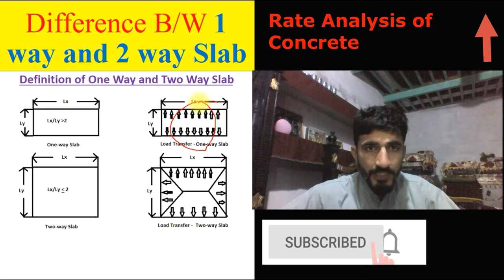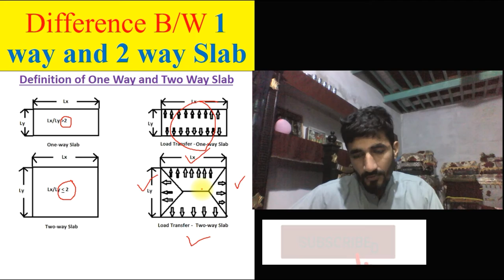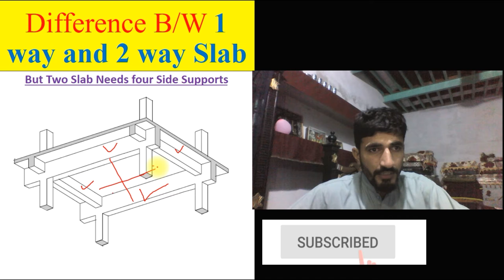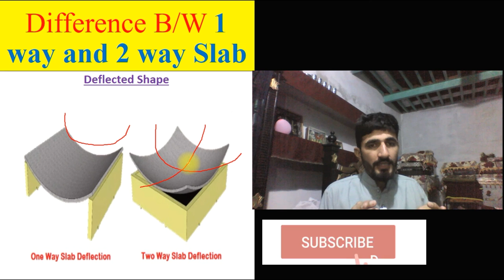diff between one way slab & two way slab || civil engineering basic knowledge in hindi/urdu Video #2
Name : Engr. Abid Hussain